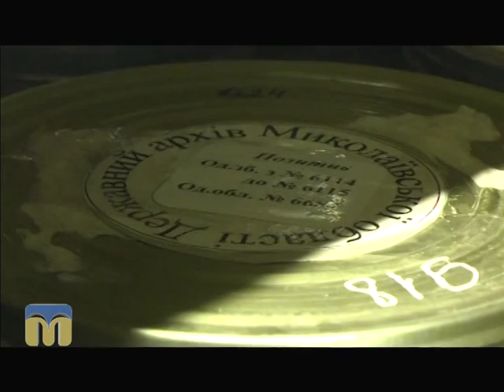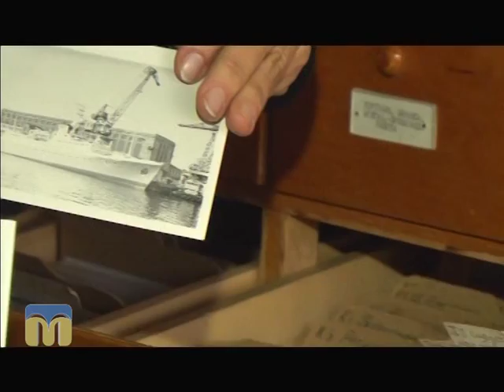ТНМ сюжет - Всесвітній день аудіовізуального спадку 27.10.2015